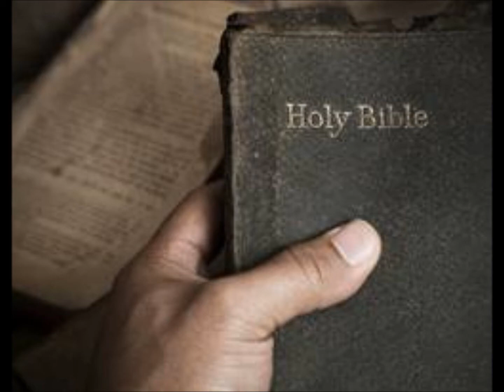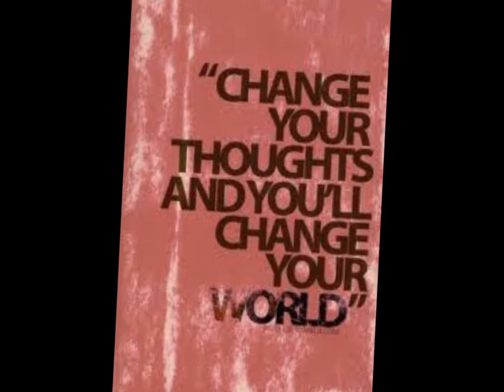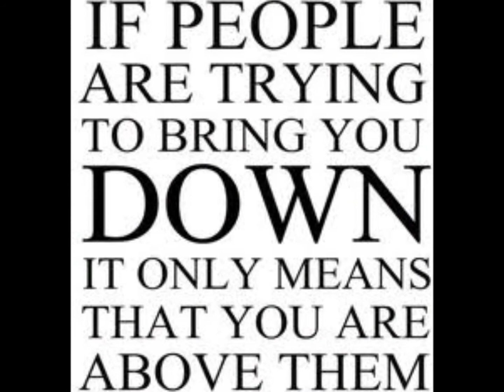the new me by B.G.3 FT QUEEN RE AND JIMMIE.P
this one for everybody who wants to make that change in their life to be a better person